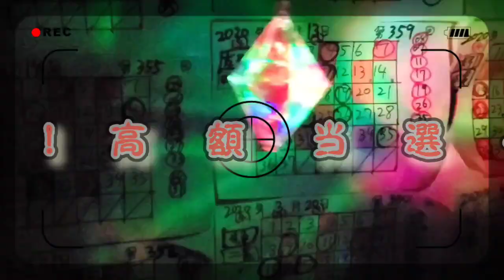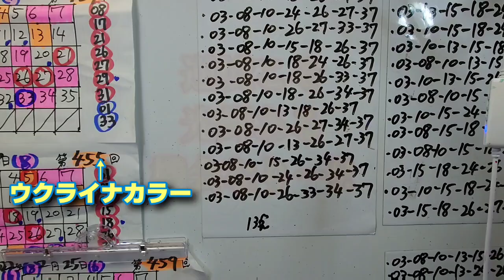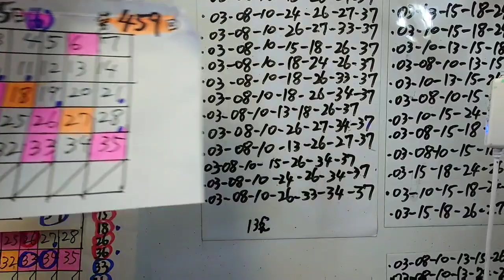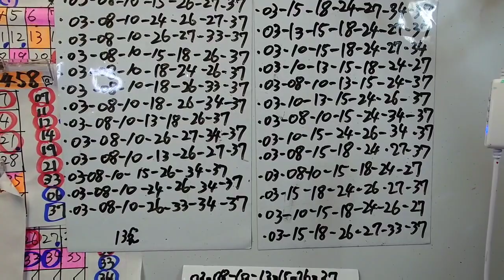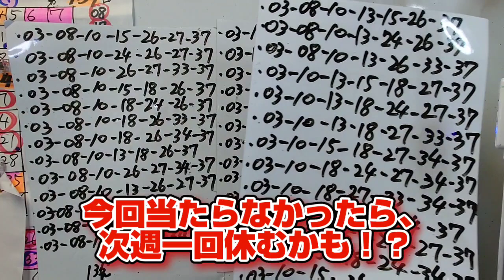第459回 ロト7【これは買うよっていう買い目編】〜JRAの星矢式SEVEN戦士’s(セブンセンシズ)攻め予想!!※抽選ライブなし回。ギリまで予想〜夢を壊されつつあるプーチンに怒りの当選したい編!!〜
※あくまでも、
これは買うよっていう
買い目であり、

当人の場合は、
タテ目など
追加購入はすることになる。

※御購入は、ムリなく
自己責任で御願い致します！

・OPトーク（00:00〜00:35）

・OP演出（00:36〜01:03）

・これは買うよっていう買い目（01:04〜04:54）